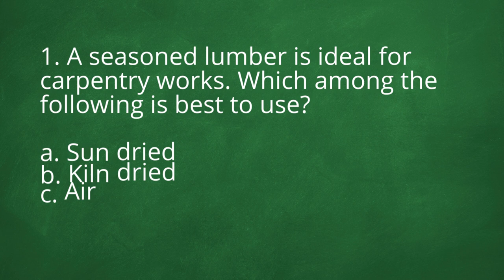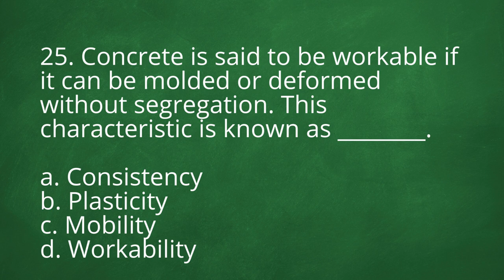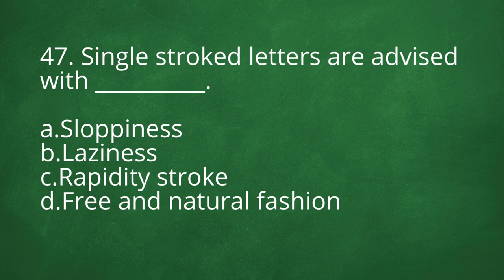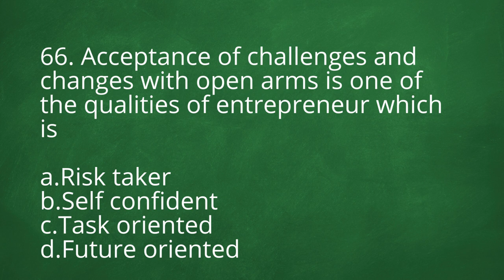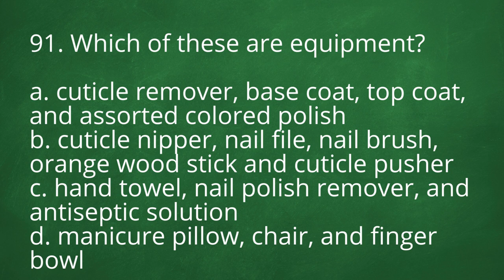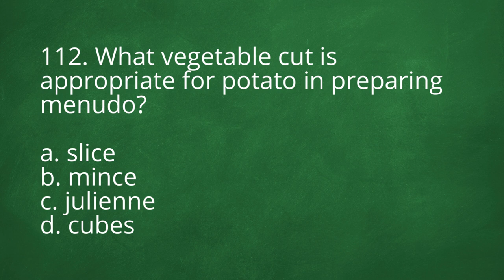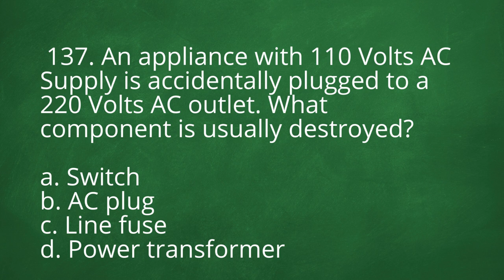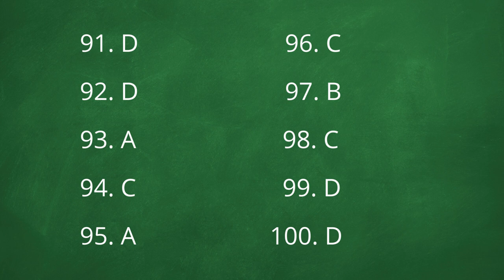150 ITEM DRILLS I LET REVIEWER 2022 I TLE MAJOR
HAPPY LEARNING :)
MORE VIDEOS FOR TLE MAJORSHIP